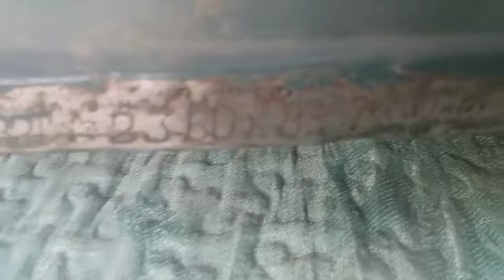Vespa Restoration Project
Vespa Vbb 150 cc ready for project. Vintage Italian Piaggio Vespa Collection.

For latest Videos of Vespa Italian Piaggio, visit my Vespa Youtube Channel,
link is as under:-